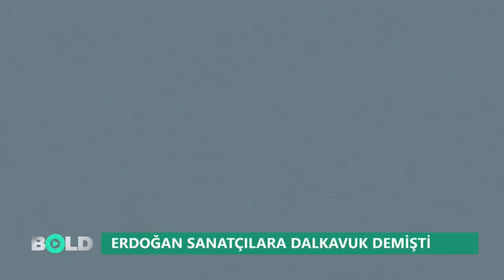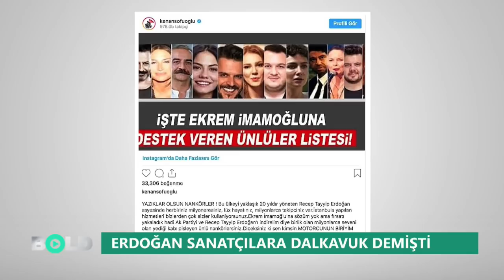Erdoğan kendini destekleyen sanatçılara hangi hakareti etti?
Cumhurbaşkanı Erdoğan'ın Ekrem İmamoğlu'nu destekleyen sanatçı ve ünlülere 'dalkavuk' demesi bir başka tartışmayı da beraberinde getirdi. Bu açıklamaya göre, Tayyip Erdoğan ve AKP'yi destekleyen sanatçılar da mı 'dalkavuk' oluyor? sorusu cevabını arıyor.